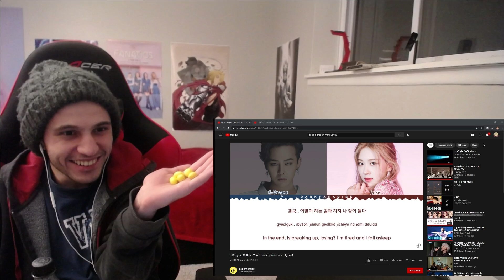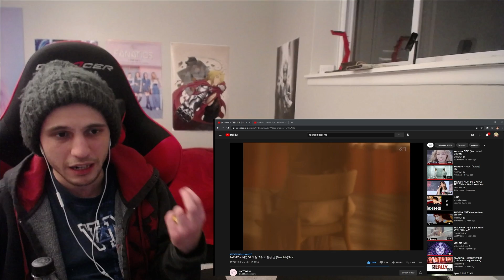რეაქცია ROSE - Gone - ზე !!!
Hay CoffeeSquad ჩემი სახელია REDZERG და მე ვარ ქართველი Content Creator YouTube / Twitch - ზე 💛 დიდი მადლობა ყურადღებისთვის და იმედია ისიამოვნებთ Video - ს ყურებით

გაქვს სურვილი დაეხმარო Channel / Streamer - ს ?

🎵 Music/Song Info/Link -

Name - ROSE - Gone

დიდი მადლობა ყურადღებისთვის 💛